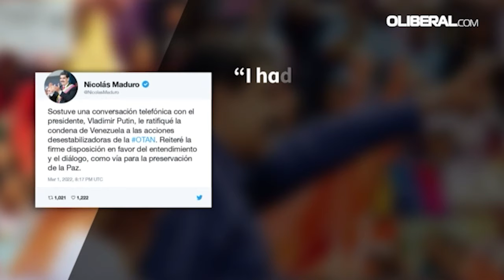Busca desesperada por sobreviventes em cidade ucraniana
Imagens divulgadas nesta terça-feira mostram a busca desesperada por sobreviventes em uma cidade ucraniana que teria sofrido um ataque aéreo. Enquanto a tensão aumenta, o chanceler chinês pediu à Rússia e à Ucrânia que "encontrem uma forma de resolver o problema mediante negociações".

Imagens TELEGRAM / @PULPERVOGO (PUL PERVOGO) / TWITTER / @NICOLASMADURO / STATE EMERGENCY SERVICE OF UKRAINE / AFP